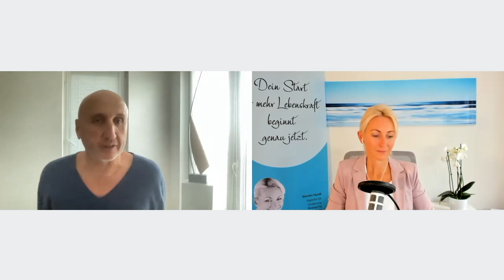Interview mit Dr. med. Reinhard Friedl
In diesem faszinierenden Interview spreche ich mit einem der bekanntesten Herzchirurgen Dr. Reinhard Friedl. Zu Beginn über die erste Phase seines Lebens: 23 Jahre als „rationaler, kopfgesteuerter“ Chirurg tätig, führt er viele 1000 Herzoperationen durch, implantiert Kunstherz-Turbinen, repariert Herzklappen und hilft vielen Baby-Herzen, wieder gesund zu werden.
Irgendwann kam dann die Zeit, da spürte Herr Dr. Friedl, dass die Herzgesundheit nicht nur mit einem funktionierenden Organ zu tun hat. Dass es bei einem kranken Herzen nicht nur darum geht, dass die „Pumpe“ repariert wird, sondern noch ganz viele andere Dinge von großer Bedeutung sind. Dass es eine komplexe Verbindung gibt zwischen Herz, Gehirn und Seele.
Die zweite wichtige Phase im Leben von Dr. Friedl beginnt: 10 Jahre widmet er sich der Bewusstseinserforschung und Meditation, setzt sich intensiv mit den Ergebnissen der aktuellen Neuro- und Psychokardiologie auseinander. Nun praktiziert er als ganzheitlicher Herzspezialist in eigener Praxis und betrachtet das Herz als wundersames Organ, das mit viel Liebe wieder geheilt werden kann.
***Anmerkung zum Interview:
Ich habe Herrn Dr. Friedl als Chefarzt angesprochen. Dies ist nicht ganz korrekt. Er war als Oberarzt tätig, ist dann seinem Herzen gefolgt und nun quasi Chefarzt in seiner eigenen Praxis.***
#🧡Herzzeit - Privatarztpraxis
für ganzheitliche und operative Herzmedizin
#📗 Empfehlungen📗
Der Takt des Lebens: Warum das Herz unser wichtigstes Sinnesorgan ist
In deinem Herzen wohnt das Glück

Online Programme:

Anti-Stressprogramm

Geführte Meditationen

Podcast